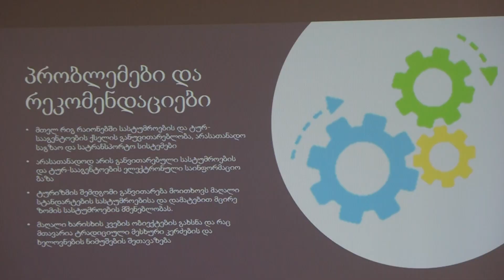დანიშნულების ადგილის მართვის ორგანიზაციის თანამშრომლებს არჩევენ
დღეს,17 ივლისს, სამცხე-ჯავახეთის დანიშნულების ადგილის მართვის ორგანიზაციის თანამშრომლების შერჩევა დაიწყო. აპლიკანტებმა პრეზენტაციები და საკუთარი ხედვა საკონკურსო კომისიას სამხარეო ადმინისტრაციაში წარუდგინეს.

საჯარო სამსახურის ბიუროს ვებ-გვერდზე კონკურსი სამ პოზიციაზე იყო გამოცხადებული: აღმასრულებელი დირექტორი, ტურიზმის განვითარებისა და პროექტების მენეჯერი, მარკეტინგის და საზოგადოებასთან ურთიერთობის მენეჯერი. სამ პოზიციაზე 47 განაცხადი შევიდა.

საკონკურსო კომისია ხუთი წევრისგან შედგება. ახალციხის და ბორჯომის მუნიციპალიტეტების მერის მოადგილეები, სამხარეო ადმინისტრაციის ადგილობრივი თვითმმართველობის ორგანოებთან ურთიერთობის სამსახურის ხელმძღვანელი, არასამთავრობო ორგანიზაციიდან ასოციაცია „ტოლერანტის“ ხელმძღვანელი, კერძო სექტორიდან კი შპს ,,ლომსიას“ გენერალური დირექტორი ამირან ქიმერიძე.

სამცხე-ჯავახეთის დანიშნულების ადგილის მართვის ორგანიზაცია (DMO) საქართველოს ტურიზმის ეროვნული ადმინისტრაციისა და USAID/Zrda-ს ინიციატივით შეიქმნა. DMO-ს მიზანი სამცხე-ჯავახეთის რეგიონის ტურიზმის განვითარების მოდელის შექმნის ხელშეწყობა და მისი პოპულარიზაციაა.